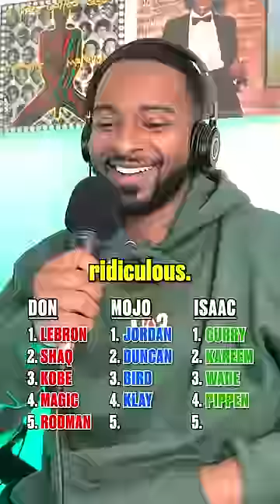We Drafted CRAZY NBA Lineups!! 🔥🏀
NBA 3 rings player draft!